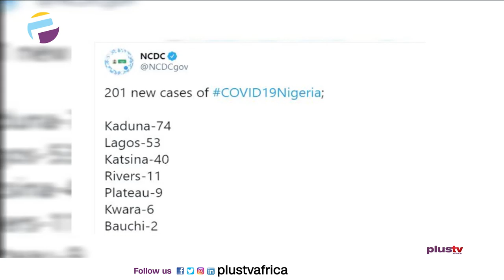NCDC Announces 201 New Infections In Nigeria (NEWS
NCDC Announces 201 New Infections In Nigeria.